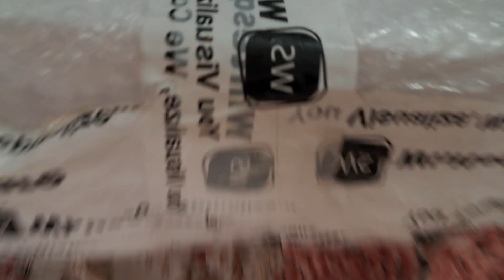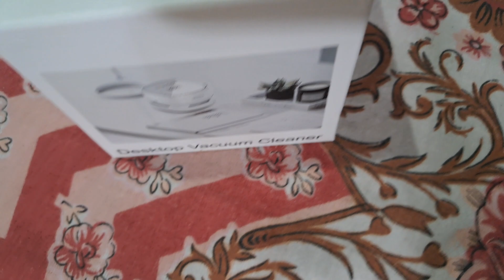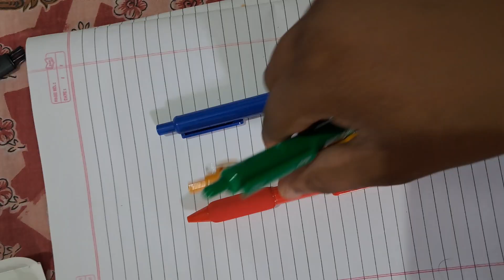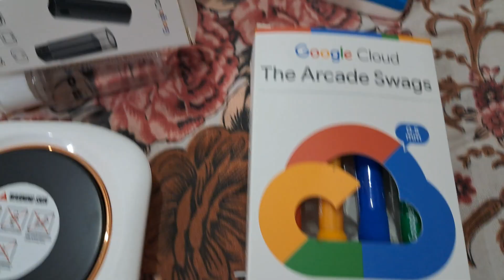Google Cloud Arcade Premium + Milestone Swag Kit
Welcome to the ultimate unboxing of Google Cloud Arcade Goodies! 😍 Whether you're a tech enthusiast, cloud learner, or just curious about the swags, this video is for you! The Arcade Facilitator Program is a unique, no-cost gaming campaign where you can level up your cloud skills in computing, application development, big data, AI/ML and more, while earning digital badges 🏅 and points to claim amazing Google Cloud goodies! 🎁

🔍 Why join the Arcade Facilitator Program?

Showcase your cloud journey with Google Cloud-hosted digital badges you can add to your resume & LinkedIn profile. 🏆
Earn Arcade + Bonus Points to redeem some awesome Google Cloud swag and goodies! 🎮✨